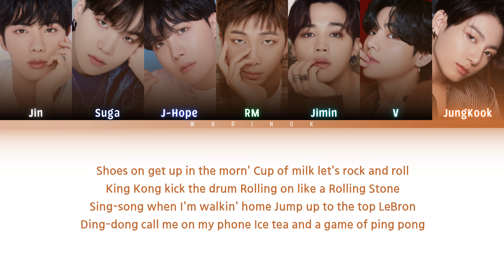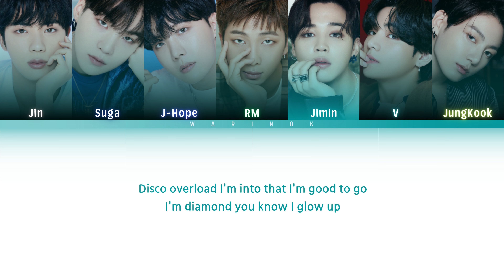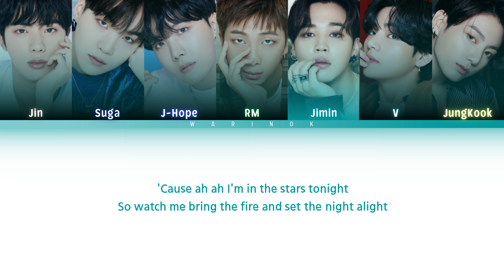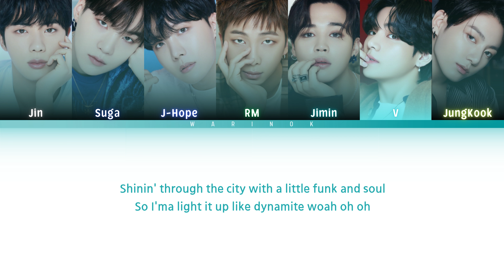BTS Dynamite Lyrics (Color Coded Lyrics)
BTS ( 방탄소년단) Dynamite Lyrics (Color Coded Lyrics)

Artist: BTS ( 방탄소년단)
Song : Dynamite
Album: Dynamite single
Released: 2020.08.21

All Rights Administered by HYPE Entertainment

bts dynamite easy lyrics
bts dynamite instrumental
bts dynamite reaction
bts dynamite cover
bts dynamite topic
bts dynamite tik tok
bts dynamite vocal
bts dynamite rap
bts dynamite dance
bts dynamite dance practice
bts dynamite dance performance
bts dynamite dance cover
dynamite bts mv
dynamite bts line distribution
dynamite bts fancam
dynamite bts live
dynamite bts audio
dynamite bts lyrics
dynamite bts color coded lyrics
dynamite bts easy lyrics
dynamite bts instrumental
dynamite bts reaction
dynamite bts cover
dynamite bts dance practice
dynamite bts dance performance